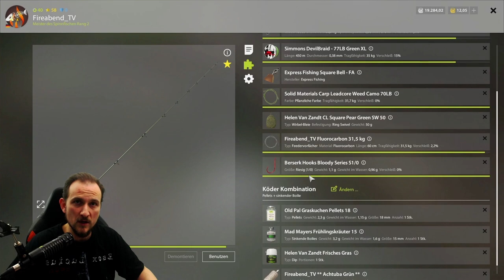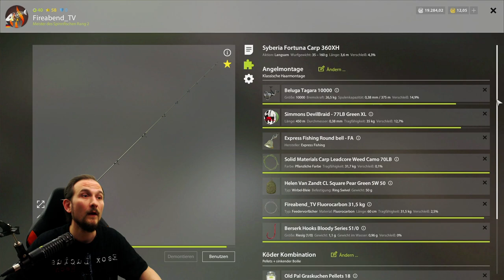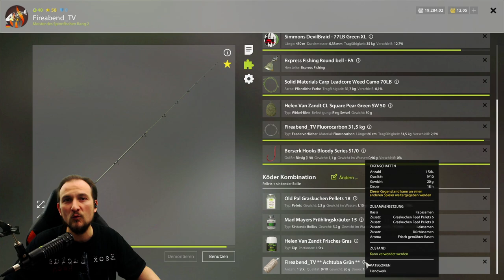Russian Fishing 4 #108 Silberkarpfen